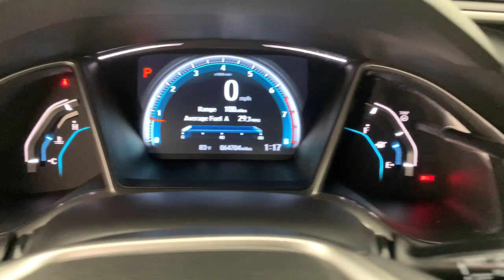2016 Honda Civic Fort Lauderdale, Pompano Beach, Coral Springs, Hollywood, Plantation, FL GE011484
Lunar Silver Metallic Used 2016 Honda Civic EX-L available in Fort Lauderdale, Florida at Holman Honda. Servicing the Fort Launderdale, Pompano Beach, Coral Springs, Hollywood & Plantation, FL area.

Holman Honda
12 E Sunrise Blvd

Holman Honda of Fort Lauderdale is excited to offer this good-looking 2016 Honda Civic Lunar Silver Metallic EX-L with the following features:brbrHONDATrue USED CERTIFIED LEATHER BLUETOOTH HANDS FREE BACK UP CAMERA SUNROOF / MOONROOF APPLE CAR PLAY ANDROID AUTO ONE FREE OIL CHANGE ONE YEAR ROADSIDE ASSISTANCE Civic EX-L 4D Sedan 1.5L I-4 DI DOHC Turbocharged Lunar Silver Metallic Black w/Leather Seat Trim 8 Speakers Alloy wheels Front dual zone A/C Illuminated entry Leather Shift Knob Power door mirrors Radio: 180-Watt AM/FM/HD/SiriusXM Audio System Remote keyless entry Spoiler Telescoping steering wheel Tilt steering wheel.brbrCertified. HondaTrue Used Details:brbr * Powertrain Limited Warranty: 5000 Mile 100-days/5000 miles(whichever comes first) after new car warranty expires or from certified purchase datebr * Vehicle Historybr * Limited Warranty: 5000 Mile 100-days/5000 miles(whichever comes first) after new car warranty expires or from certified purchase datebr * Warranty Deductible: $0br * Honda Care Motor Club Partner for 1 year/12000 miles. Roadside Assistance Trip Interruption and Concierge Service for 1 year/12000 miles (whichever occurs first) beginning at the expiration of the New Vehicle Limited Warranty or from the date of sale of the vehicle if the New Vehicle Limited Warranty has expired at the time of sale. 2015 and newer models Honda Roadside Assistance is available throughout the New Vehicle Limited Warranty period. One complimentary oil change within the first year of ownership. Clean CARFAX. Priced below KBB Fair Purchase Price! Odometer is 7468 miles below market average!brbrAwards:br * NACTOY 2016 North American Car of the Year * 2016 KBB.com Brand Image AwardsbrKelley Blue Book Brand Image Awards are based on the Brand Watch(tm) study from Kelley Blue Book Market Intelligence. Award calculated among non-luxury shoppers.  Kelley Blue Book is a registered trademark of Kelley Blue Book Co. Inc.brbrPrice does not include sales tax tags registration fees government fees electronic filing fee* of $149 and Pre-Delivery Service Charge* of $899. (* This charge represents costs and profits to the dealer for items such as inspecting cleaning and adjusting vehicles and preparing documents related to the sale.)